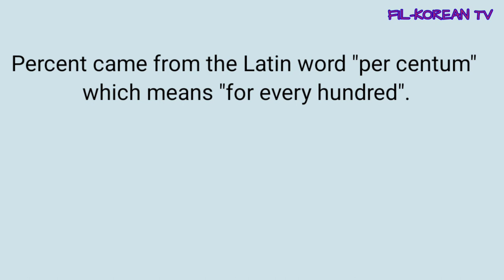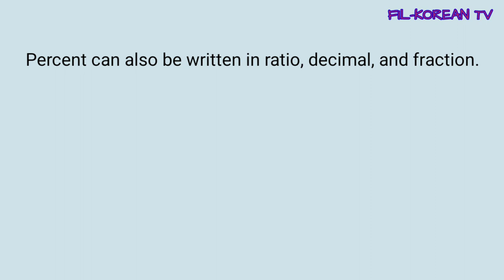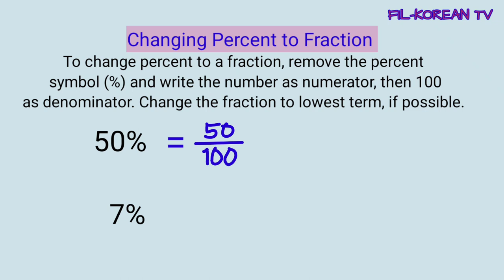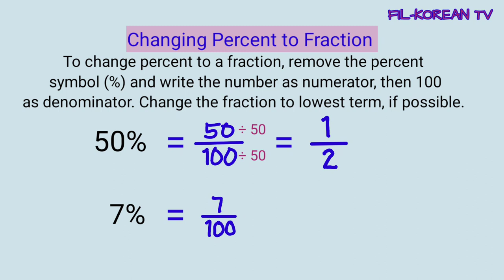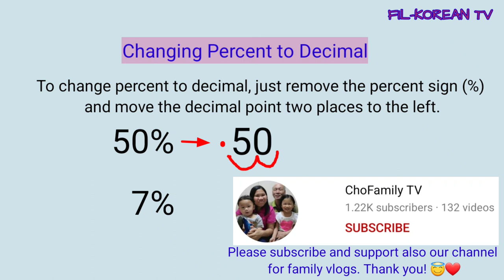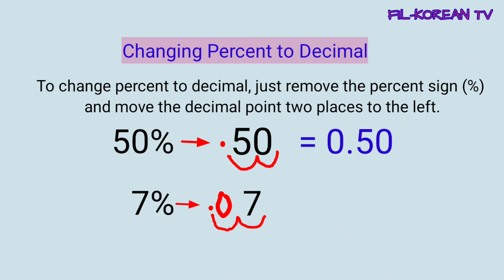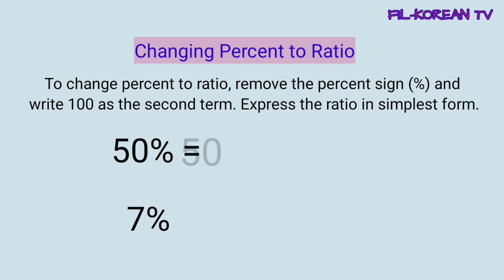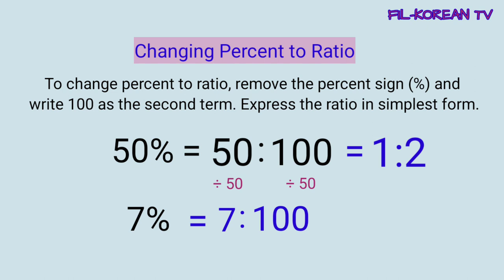Relationship of Percent, Fractions, Ratios and Decimals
In this video I'll show to you the relationship of Percent, Fractions, Ratios and Decimals. You'll learn here how to change percent to fraction, decimal and ratio in fastest way.

God bless

changing Percent to Fraction
changing Percent to Decimal
Changing Percent to Ratio
how to change percent to fraction
how to change percent to Decimal
how to change percent to ratio
how to convert percent to fraction
how to convert percent to decimal
how to convert percent to ratio
how to write percent as fraction
how to write percent as decimal
how to write percent as ratio
how to express percent in fraction
how to express percent in decimal
how to express percent in ratio